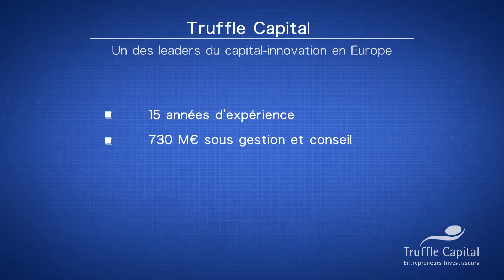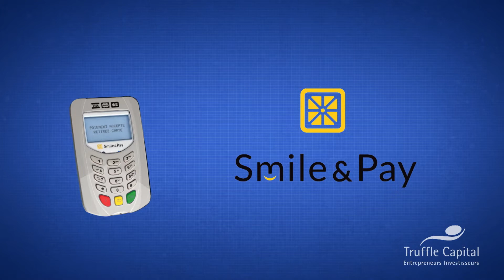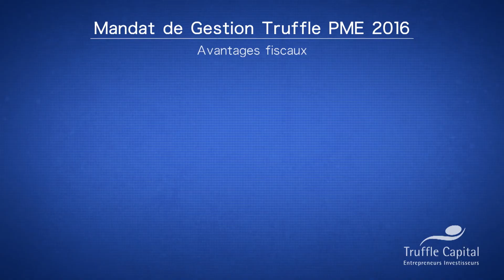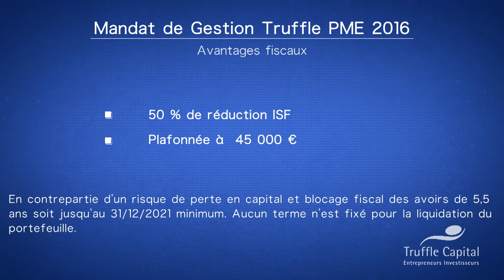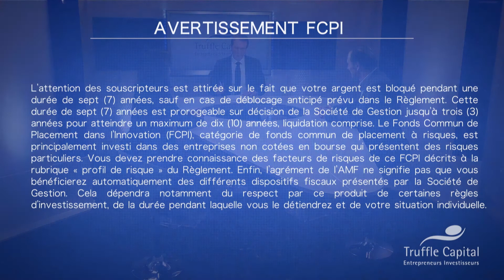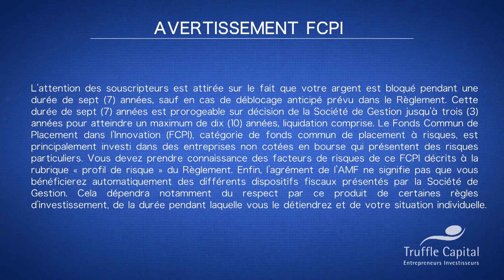ISF 2016 : l'innovation au service de la recherche de performance avec Truffle Capital